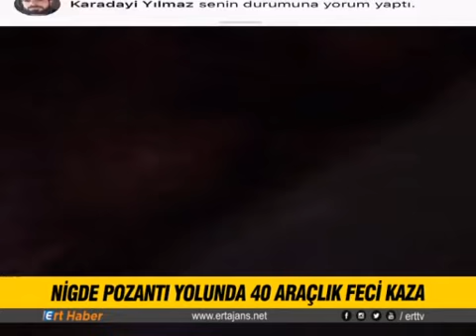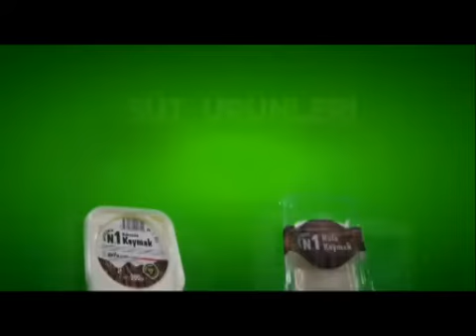18 01 2020 ERT TV ANA HABER BÜLTENİ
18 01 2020 ERT TV ANA HABER BÜLTENİ